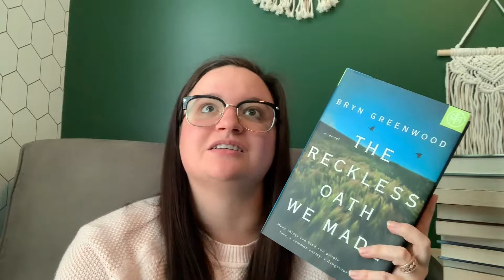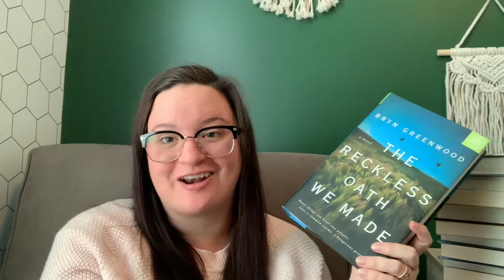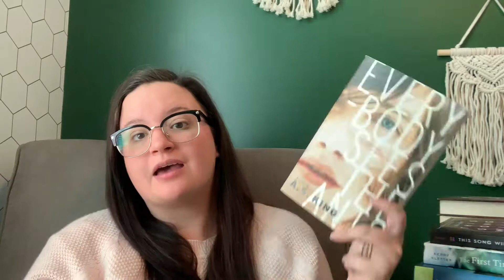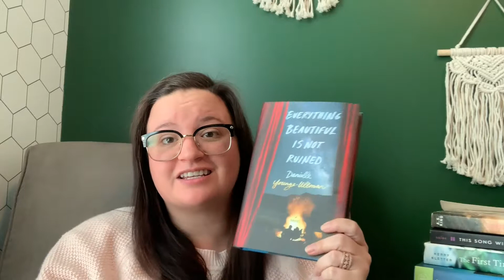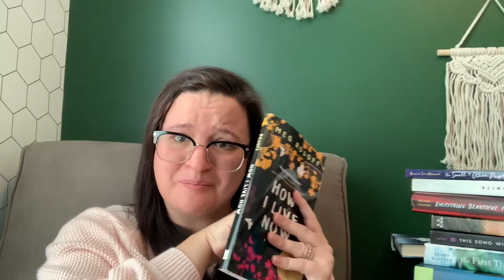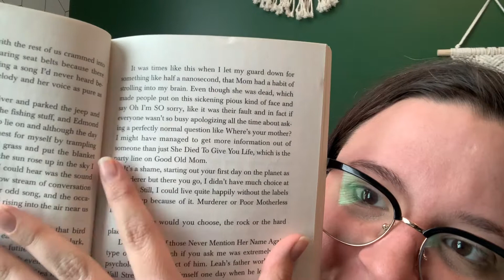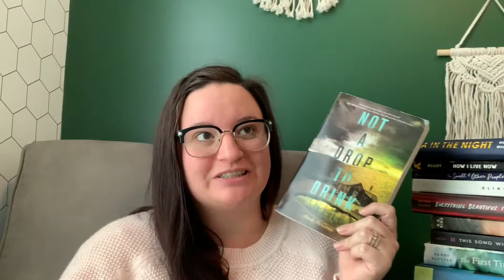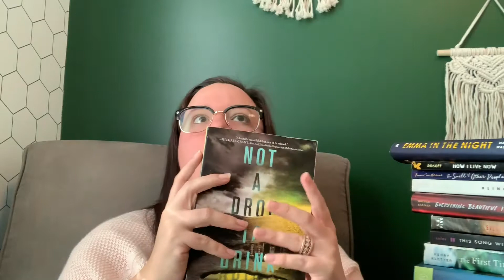Insanely long Wrap Up // Including the worst book I've EVER read!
I talked for way too long.. I gushed about some new favorites and lost my mind over the worst book I've ever read. This month took me on a ride! Also yes, I know how late this is..

I N S T A G R A M

G O O D R E A D S: Goodreads.com/shaleeolsen